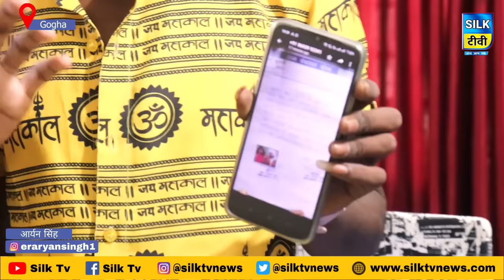बिहार पुलिस में नौकरी होते ही, पत्नी ने पति को छोड़ दी। 6 साल का प्यार थी। फुल स्टोरी ।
बिहार पुलिस में नौकरी होते ही, पत्नी ने पति को छोड़ दी। 6 साल का प्यार थी।